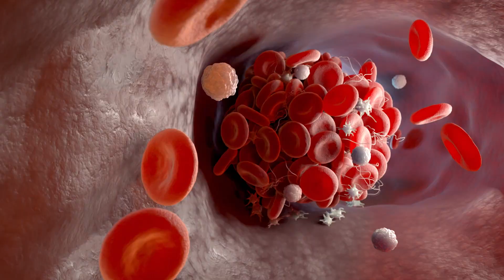Las Manos Hinchadas Del Rey Carlos Son Parte De Un Problema Mayor Para Su Salud?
Al parecer los dedos hinchados son un motivo de preocupación para los médicos de la realeza. Esta es la razón por la que los médicos se preocupan por la salud del Rey Carlos.

Antes de su muerte el 8 de septiembre, la Reina Isabel dejó a los fans preocupados por lo que pasaba con su salud. Tras cancelar un viaje a Irlanda del Norte, pasó una noche en el hospital a mediados de octubre, y luego canceló su aparición en la cumbre del clima COP26. La monarca, que tenía 95 años, recibió la orden de guardar reposo por al menos dos semanas, según People. Incluso se habló de la posibilidad de que la reina dejara el trono por su salud, lo que significaría que el entonces Príncipe Carlos se convertiría en el Rey de Gran Bretaña.

Finalmente, eso no sucedió, tal vez porque Carlos tenía obstáculos que superar antes de ser coronado rey: un escándalo de "dinero por honores", el hecho de no ser tan popular en el Reino Unido, y un posible susto de salud propio. En noviembre del 2021, una cuenta de Instagram dedicada a la realeza publicó imágenes del viaje de Carlos y Camilla a Jordania, en el cual visitaron al Rey Abdalá II y a la Reina Rania. Aunque los comentarios fueron mayoritariamente positivos, una imagen en particular muestra lo que preocupó a los fans por años: las manos hinchadas del rey. Ahora que subió al trono, la conversación vuelve a empezar. ¿Cuál es la causa de los dedos inusualmente grandes de Carlos?

En los últimos años, las manos hinchadas del Rey Carlos aparecieron regularmente en los titulares. En un viaje a la India en el 2019, fue fotografiado con los dedos rojos e hinchados, así como con los pies hinchados, cuando visitó un templo descalzo. Más recientemente, sus manos suscitaron preocupación en el funeral del Príncipe Felipe, con un fan twitteando,

"¡Nunca me fijé en las manos del Príncipe Carlos hasta esta foto! ¿Está bien?"

El monarca fue fotografiado en repetidas ocasiones con las manos hinchadas y, en su visita a Australia en el 2012, él mismo bromeó sobre tener "dedos de salchicha".

Esta preocupación se volvió cada vez más popular y, según Woman&Home, "dedos de salchicha" fue el cuarto término más buscado en Google en el Reino Unido entre julio del 2021 y del 2022. El NHS emitió en mayo un consejo sanitario sobre el tema. Según Mirror, se centró en el edema, o la acumulación de líquido, como origen del problema. Las causas de los edemas varían desde estar de pie o sentado mucho tiempo hasta comer mucha comida salada, pasando por coágulos de sangre o infecciones, pero el NHS señala que en la mayoría de los casos no hay de qué preocuparse, y que la hinchazón desaparecerá por sí sola en unos días.

Tras la muerte de la Reina Isabel II, Carlos se convirtió automáticamente en el Rey Carlos III a los 73 años.

"Mi madre dio un ejemplo de amor de por vida y de servicio desinteresado".
Dada su edad, su ascensión despertó un renovado interés por su salud. El Dr. Gareth Nye, profesor titular de la Universidad de Chester, habló con Daily Star poco después de la muerte de la Reina Isabel para poner en claro el bienestar del nuevo rey. Tras esbozar varias causas posibles, también se centró en el edema, que muchos creyeron por mucho tiempo que es la razón de los dedos de Carlos, que parecen salchichas. Como explicó el Dr. Nye, si ese es el caso, no es nada especialmente inusual o preocupante. Le dijo al medio,

"El edema es una condición común y afecta sobre todo a las personas mayores de 65 años, ya que la capacidad de control de los fluidos está restringida".

Otra posible causa es la artritis, que es común en personas mayores de 60 años y puede generar dedos hinchados. Sea cual sea el motivo, el Dr. Nye dice que no hay nada que temer,

"Ciertamente, no hay ningún problema de salud inmediato que deba concluirse de la hinchazón de los dedos y lo más probable es que sea un signo de su edad".

En mayo, en una visita real a Canadá, el rey pareció compartir un inesperado secreto para llevar una vida sana: ¡el jarabe de arce! Al parecer, dijo,

"¡Es algo muy bueno, algo muy bueno! Es bueno para ti".